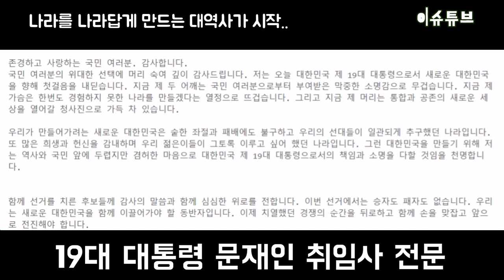19대 대통령 문재인 취임사 전문 / 5분47초 빨리듣기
이게 나라냐
19대 대통령 문재인 취임사 듣기